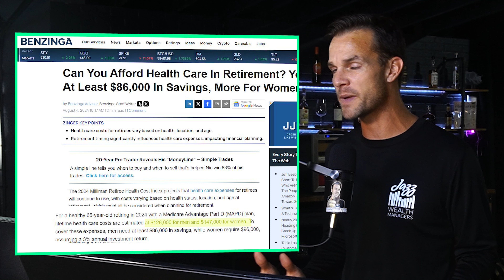Retirement Planning In Your 50's: Preparing For A Successful Retirement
If you're planning to retire before 60, our fiduciary financial advisor is giving you 5 important things you need to do to ensure a smooth transition. Watch this video for a retirement checklist!

0:00 Intro
0:24 Health Care
1:14 Withdrawal Strategy
2:45 Expenses
3:50 Investment Strategy
5:06 Financial Road Map
6:04 What else?

Jazz Wealth Managers helps individuals and families achieve financial security through retirement planning and investing strategies. Our videos offer actionable guidance on navigating Roth IRA's, 401ks, IRAs, Social Security, and more.  Whether you're approaching retirement or just getting started, learn how to make informed financial decisions for a prosperous future.